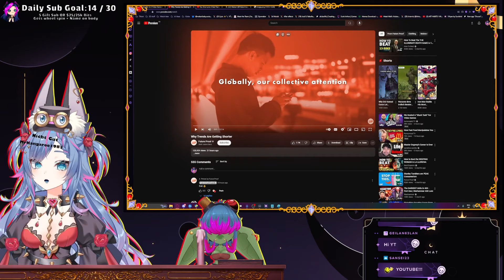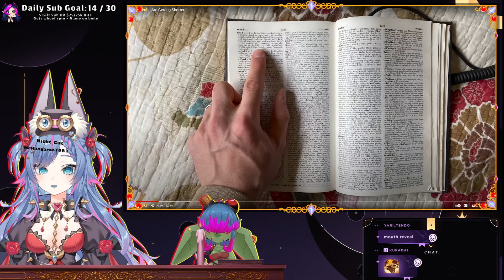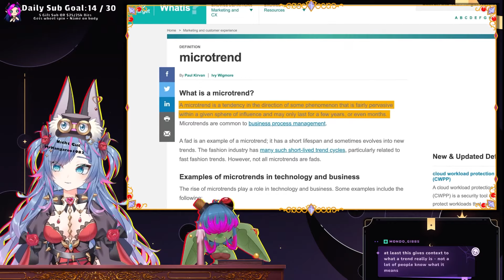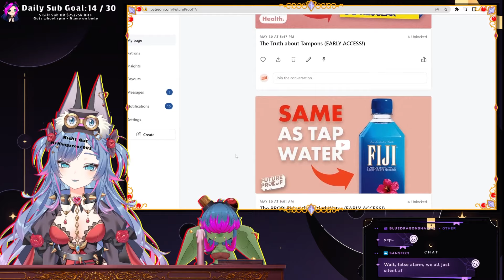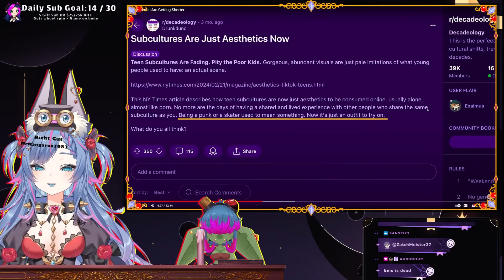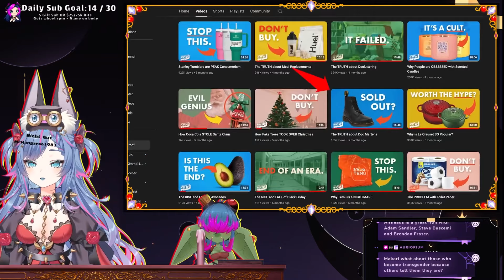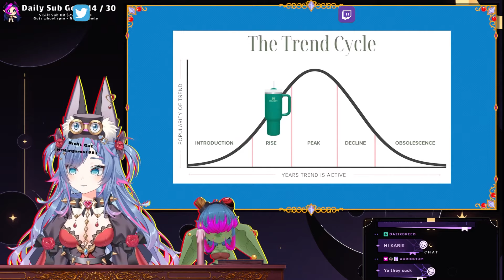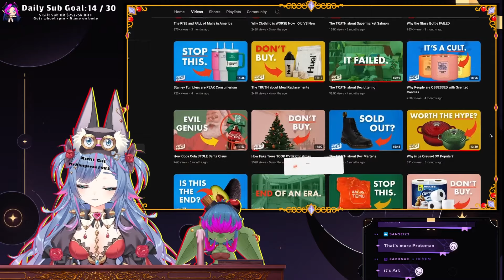IM THE NEXT TREND! | Why are trends getting shorter? reaction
Trends are somthing we as terminally online muppets are privy too and in most cases bound too in some way or another, but why do they seem to flash by like a flash in the pan